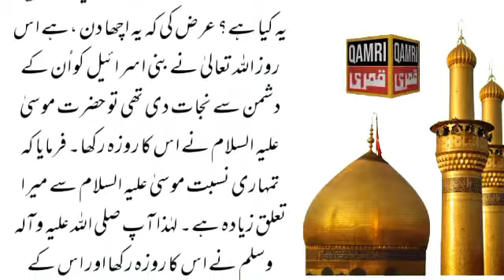Muharram Ka Roza || محرم کا روزہ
9 , 10 Muharram ka Roza

9 اور 10 محرم الحرام کا روزہ